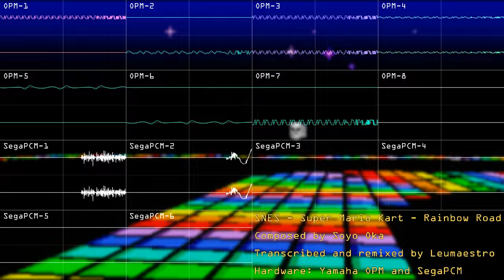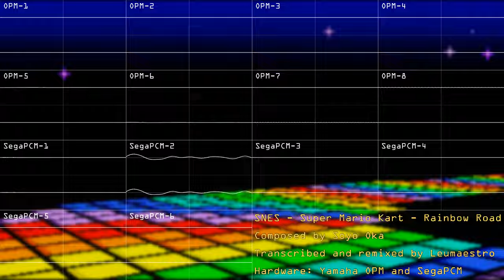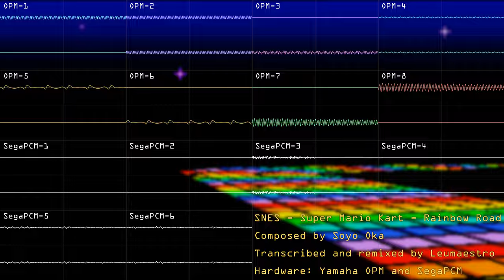Super Mario Kart - Rainbow Road (YM2151+SegaPCM cover)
Rainbow Road but on the Sega X Board. Was fun to do the FM sound design :P

Made in Furnace by TildeArrow